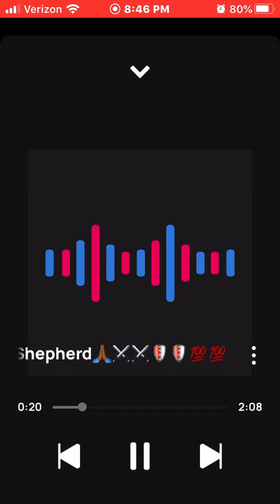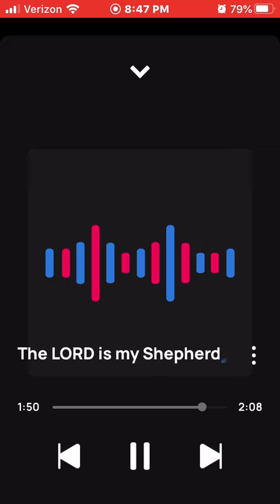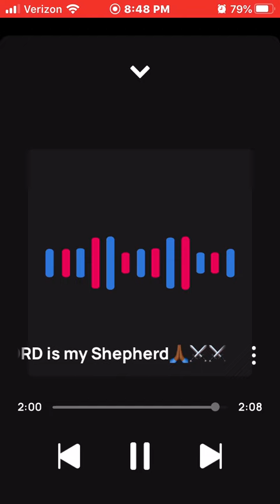King Solo The LORD is my shepherd🙏🏾⚔️⚔️🛡🛡💯💯